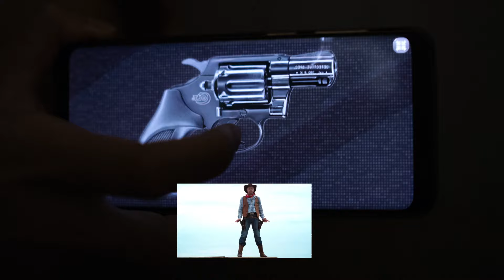Ultimate Gun Sounds Prank! Hilarious GunShot Simulator for Endless Laughs & Sound Effects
Looking for guaranteed laughs? Buckle up for epic Gun Sound Pranks with this hilarious Gun Simulator video!  We've got the most realistic GunShot sounds, ready to catch your friends and family off guard with side-splitting jokes.